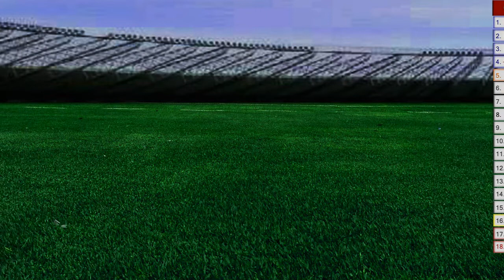Hasil Bundesliga Tadi Malam | Matchday 9 | 28 November 2020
Hasil Pertandingan di Bundesliga Pekan ke 9 tadi malam pada 28 November 2020
Wolfsburg | 5 – 3 | Werder Bremen
Jadwal Pertandingan di Bundesliga Nanti Malam pada 28 – 29 November 2020
Augsburg vs freiburg,
Borrusia Dortmund vs fc koln.
Redbull Leipzig vs arminia Bielefeld.
Stuttgart vs bayern munchen,
Union berlin berhadapan dengan eintracht frankfurt,
Dan di partai selanjutnya borrusia mongladbach akan berhadapan dengan schalke 04, pertandingan ini digelar pada 29 november 2020 pada pukul 00:30 WIB.
Inilah hasil pertandingan matchday 9 bundesliga bagian awal dan jadwal lanjutan untuk nanti malam, sekian dan terima kasih